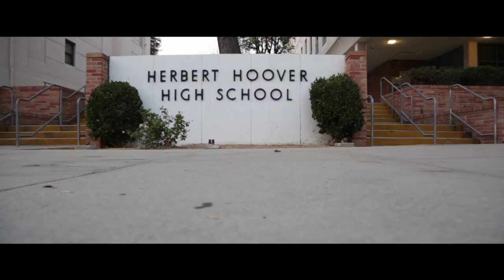Hoover High School (2016-17)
Revised version.